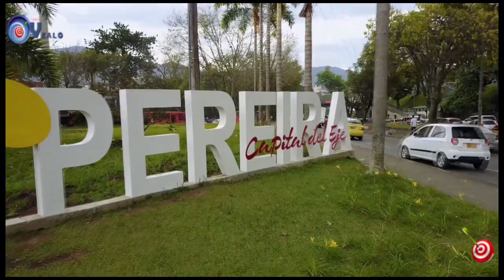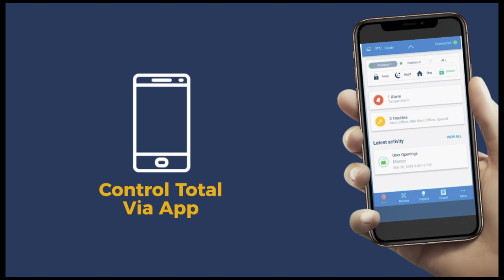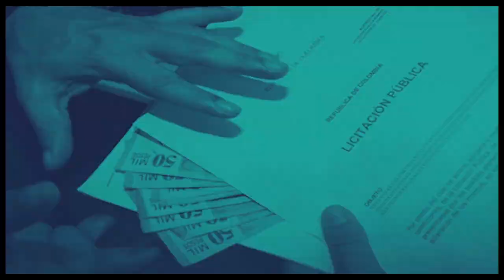TIRO AL BLANCO 23 04 2021 Queremos bienestar para los microempresarios y pereiranos en general